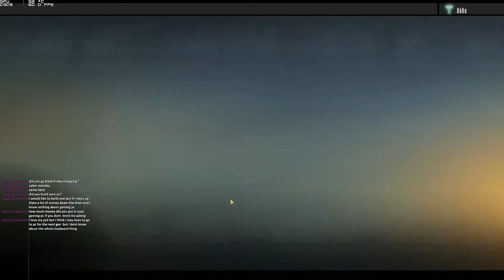Alpha Protocol - Mission 19